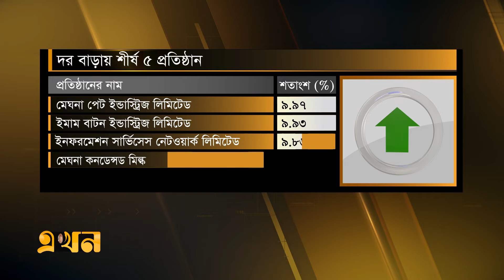ইতিবাচক ধারায় ফিরেছে শেয়ারবাজার | Bangladesh Share Market | Ekhon TV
টানা তিনদিনের পর নেতিবাচক প্রবণতা থেকে ইতিবাচক ধারায় ফিরেছে শেয়ারবাজার। সূচক বাড়লেও দুই স্টক এক্সচেঞ্জের সবগুলো প্ল্যাটফর্মে লেনদেনের পরিমাণ কমেছে। গেলো কয়েকদিনের নেতিবাচক প্রবণতাকে বিনিয়োগকারীদের বাজেট প্রতিক্রিয়া মনে করছেন, এএফসি ক্যাপিটালের প্রধান নির্বাহী কর্মকর্তা মাহবুব এইচ মজুমদার।